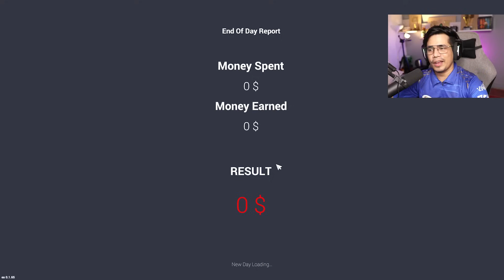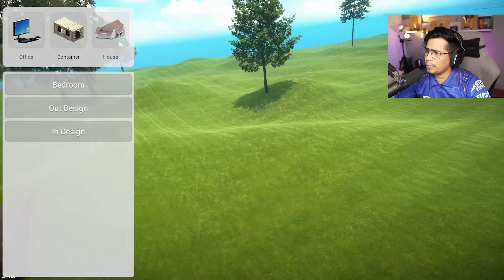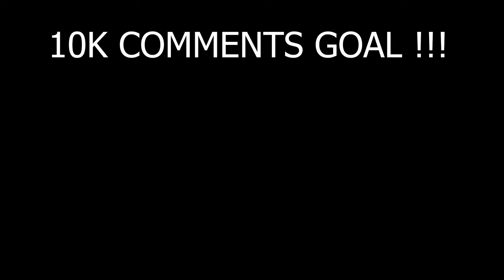FINALLY BOUGHT AUDI R8 FOR MY SHOWROOM🤑(EXPENSIVE)